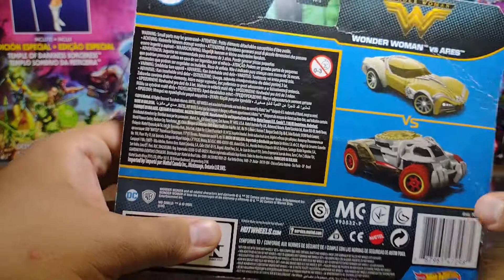🔥Hot Wheels Character Cars Wonder Woman🔥| Unboxing & Review en Español | Otero Hot Wheels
¡Bienvenidos a un nuevo video! En esta ocasión, les traemos un unboxing y una reseña completa de una de las figuras más icónicas del universo DC: ¡el Hot Wheels Character Cars Wonder Woman! Si eres fan de Wonder Woman y las miniaturas de Hot Wheels, no puedes perderte esta espectacular coche a escala que rinde homenaje a la poderosa heroína amazona.

🔥 ¿Qué hace especial a este modelo de Wonder Woman?
En este video, te mostraremos cada detalle de este increíble Character Car que captura la esencia de Wonder Woman en su diseño. Desde sus detalles de pintura hasta su forma única inspirada en la armadura de la heroína, descubrirás por qué este modelo es un imperdible para cualquier coleccionista de Hot Wheels y fanático de DC Comics.

🎥 Lo que verás en este video:
✔️ Unboxing completo del Hot Wheels Character Cars Wonder Woman
✔️ Reseña detallada sobre su diseño, pintura y detalles
✔️ Opinión sobre la calidad y valor coleccionable
✔️ Comparación con otros Character Cars de Hot Wheels

Si te apasionan las figuras de superhéroes y Hot Wheels, ¡este video es para ti! Ven a descubrir si este coche es digno de ser parte de tu colección y acompáñanos en esta aventura de unboxing, donde combinamos acción y estilo.